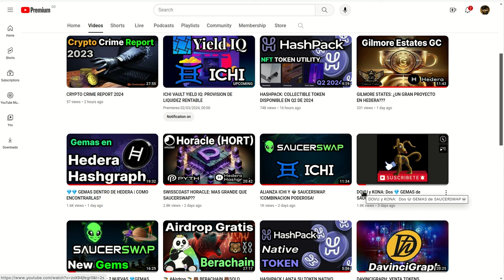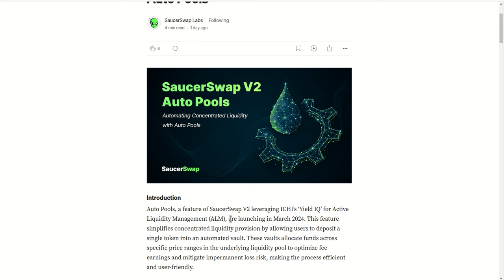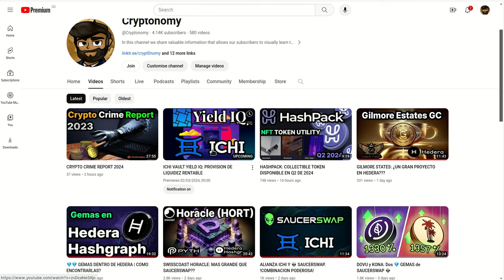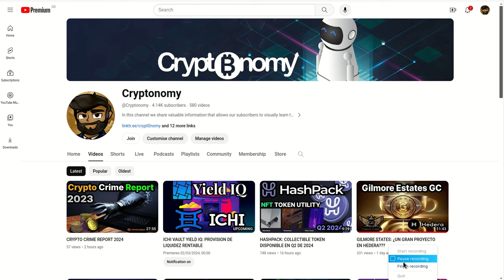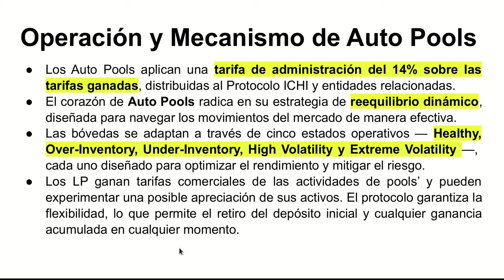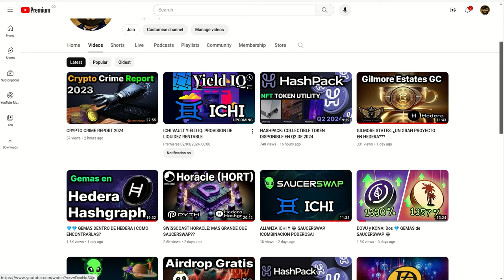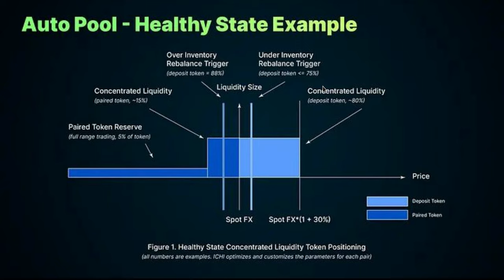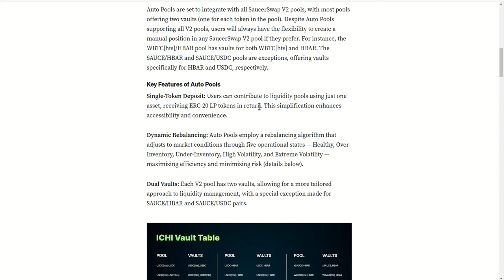SAUCERSWAP V2: AUTO POOLS YIELD IQ DE ICHI | LA BOMBA!!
Hola a tod@s, Bienvenidos a su canal 𝘾𝙧𝙮𝙥𝙩𝙤𝙣𝙤𝙢𝙮, en esta entrega les comparto los detalles especificos de la forma en que se implementa la version 2 de saucerswap implementando las auto pools provistas por ICHI usando su algoritmo YIELD IQ.

⌚️Marcas de tiempo: Timestamps:
[00:00:00]  Introducción
00:50  Medium Noticia Auto Pools
01:20  Que son las Auto Pools V2
02:10  Algoritmo que da vida a YIELD IQ
03:00  Videos que debes ver para entender este video
03:20  Tabla de Pools y Vaults con ICHI
06:00  Operacion y funcionamiento de las Auto Pools
07:50  Porcentaje de comision por operar la Auto Pool
09:30  Estados Operativos de las Auto Pools
11:20  Infografia Auto Pools
12:40  Conclusiones

◢ Atn. 𝖢𝗋𝗒𝗉𝗍𝗈𝗇𝗈𝗆𝗒